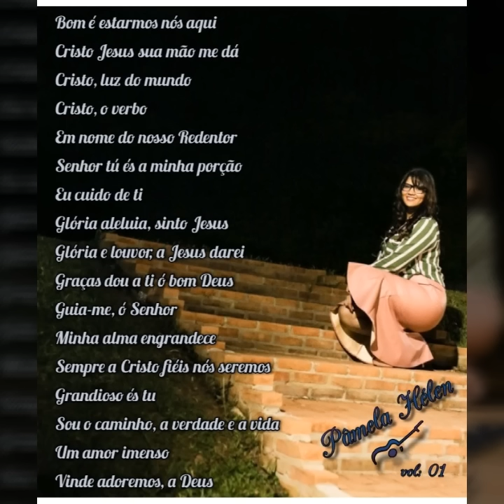Pamela Hélen- Cd completo hinário 5 vol 1 Ccb